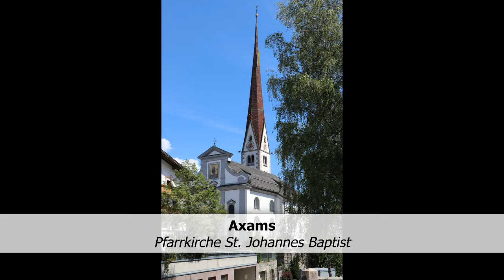AT - AXAMS (IL), Pfarrkirche St. Johannes Baptist - Vollgeläut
Tonfolge: h°-dis¹-fis¹-a¹-h¹

Die Glocken wurden im Jahr 1947 von der Gießerei Oberascher in Salzburg gegossen.

Bereits Mitte des 10. Jahrhunderts findet sich die erste urkundliche Erwähnung des Ortes. Gegen 1330 werden die Michaelskapelle und die (heutige) Widumskapelle errichtet.

Urkundlich wurde um 960 eine Kirche, 1214 ein Pfarrer genannt. 1498 wurde eine spätgotische Kirche geweiht. Von dieser ist der Turm von 1512 erhalten, das Schiff wurde von 1732 bis 1734 nach Plänen von Mathias Umhauser im barocken Stil neu errichtet und von 1871 bis 1879 innen im Nazarenerstil umgestaltet.

Die Kirche ist ein Barockbau mit einem gotischen Turm. An das Langhaus mit kurzen Querarmen schließt ein eingezogener polygonaler schließender Chor an. Der mächtige Nordturm hat zwei Glockengeschoße mit Zwillingsfenstern, spitz- und rundbogig, sowie Maßwerkfenster in den Spitzgiebeln und trägt einen Spitzhelm. Im Nordosten ist eine zweigeschoßige Sakristei angebaut. Die Westfront ist dreiachsig mit Riesenpilastern gegliedert und trägt oben einen Volutengiebel mit abgesetztem Abschluss und zeigt Rundbogen- und Rechteckfenster. Die drei rundbogigen Portale im Westen, Norden und Süden haben ein Steingewände. Die Fassade zeigt ein Mosaik Johannes des Täufers um 1900 und zwei Sonnenuhrfresken an der Südseite von 1733 und an der südlichen Chorschräge.

Das vierjochige Langhaus wirkt als weiter Innenraum wo beidseits im dritten Joch mit flachbogigen Altarkonchen die Raumwirkung erweitert wurde. Der zweijochige Chor schließt mit einem Dreiachtelschluss. Das Kircheninnere hat Stichkappentonnengewölbe auf einem umlaufenden verkröpften Gebälk. Der Triumphbogen, die Fenster und die Oberlichtfenster, sind rundbogig. Die zweigeschoßige Westempore steht auf Säulen. Der üppige Stuckdekor mit Akanthus, Rosengitter, Blumenkörbe, Füllhörner, Apostelkreuze mit Akanthus- und Volutenstuck um 1733 im Langhaus wird dem Stuckateur Anton Gigl zugeschrieben. Die Gewölbermalereien Taufe Christi, Predigt Johannes des Täufers und Enthauptung Johannes des Täufers wurden 1841 von Josef Arnold dem Älteren gemalt.

Der reich barock gestalteten Altäre aus Holz mit Stucco lustro wurden um 1730/40 von Andrä Gratl geschaffen, die weiß gefassten Heiligenfiguren von Nikolaus Moll und Gregor Fritz. Der Hochaltar zeigt das Altarbild Maria Immaculata mit Johannes dem Täufer und Johannes Evangelist, gemalt von Johann Georg Grassmayr (1735).

Fotos und Tonaufnahme: unteroktav